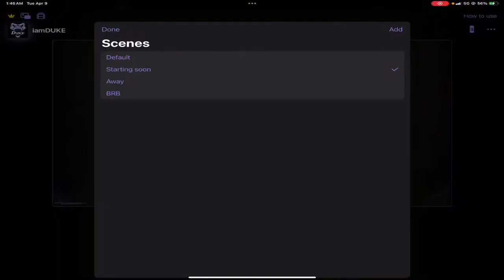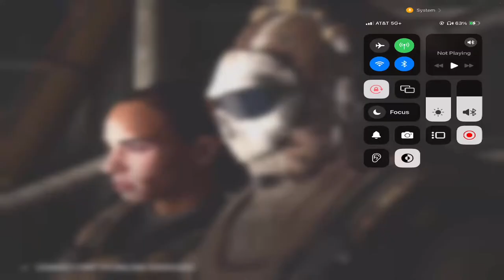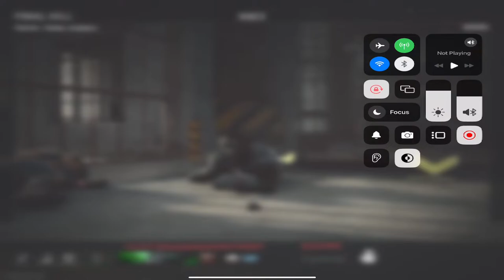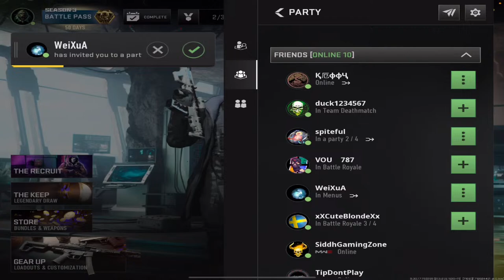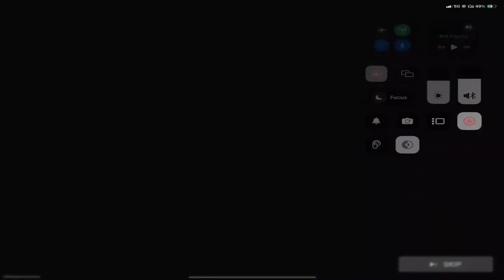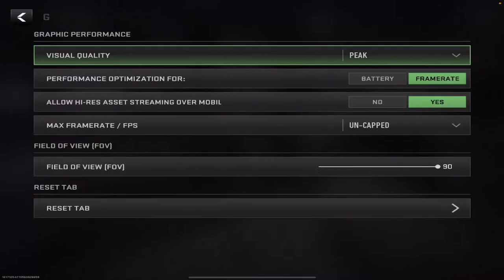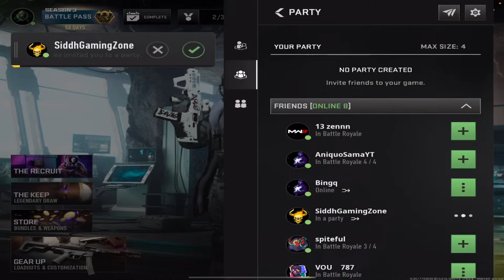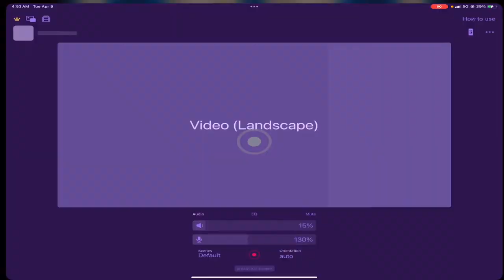🟡 LIVE - 🎮 WARZONE MOBILE AFTER DARK w/ #1 CONTROLLER PLAYER! 🌑🥷 |Let's Duke it Out!!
🎮 IM THE DUKE 🦍

🎮📲 GOOD GAMES & GOOD VIBES 🍃🦍
🎮📲BIG MOBILE GAMER🍃🦍